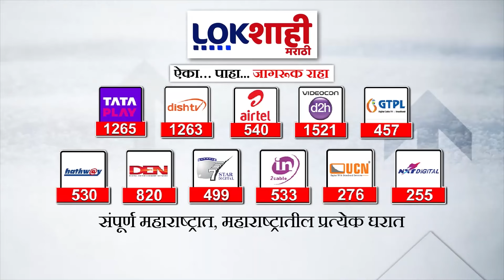OM Birla : लोकसभा अध्यक्षपद निवडणूकीच्या पार्श्वभूमीवर ओम बिर्ला यांनी घेतली PMमोदींची भेट